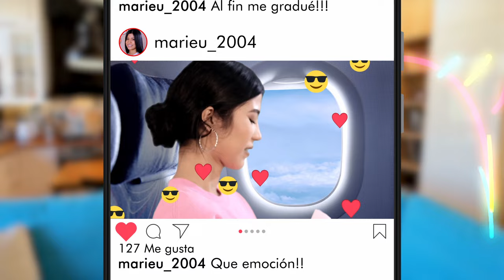UFGMásComoTú | Ciclo 01-2022 | Nuevo Ingreso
Sé parte de una Universidad salvadoreña con más de 40 años de experiencia en la formación de profesionales que trabajan para tener un mejor país.